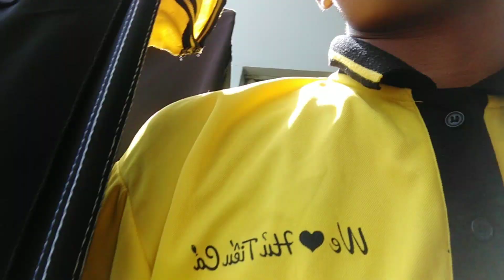tuấn rì miu cây đụ bấp 2 tấn .. của đầu bếp trưởng .. ở Sài Gòn